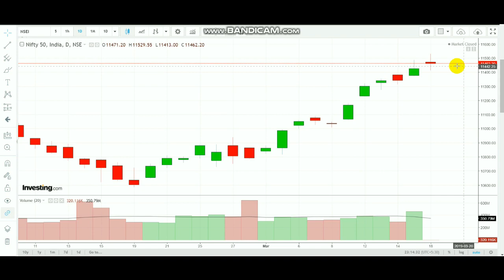NIFTY INTRADAY TRADING LEVEL | EQUITY BREAKOUT RANGES MARCH 19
Select Below link to Open account at low BrokeRAGE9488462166